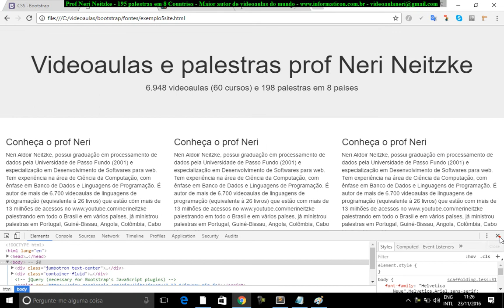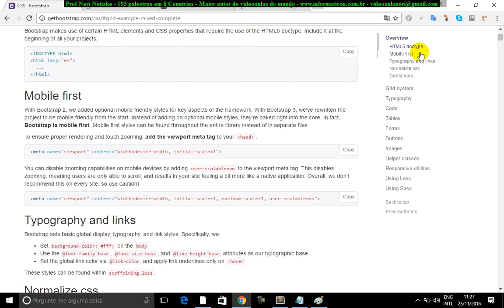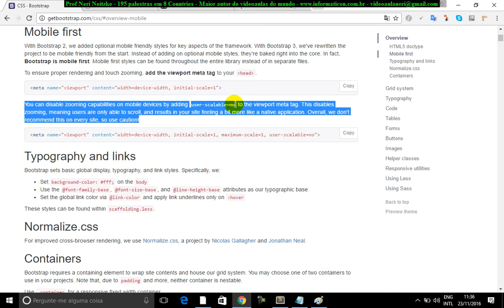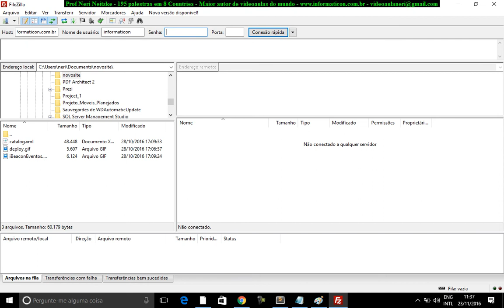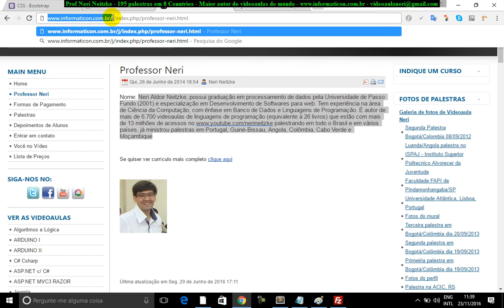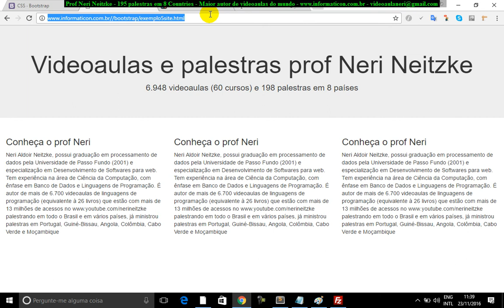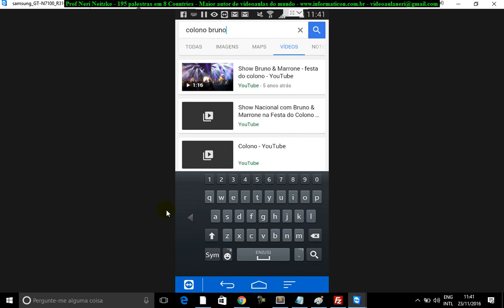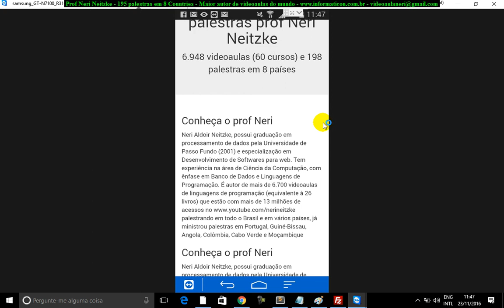aula 6949 bootstrap Mobile First ViewPort renderizacao para celular e sensibilidade ao toque